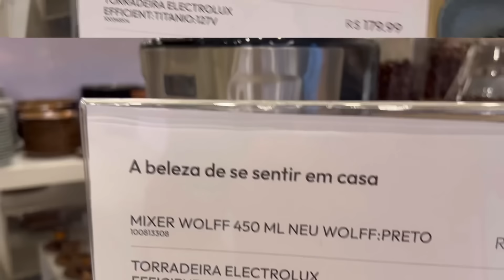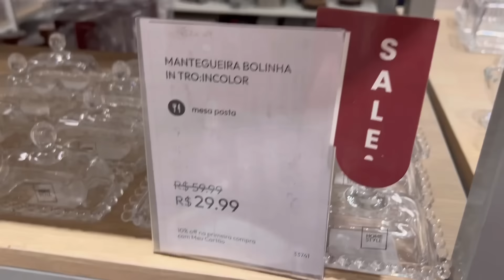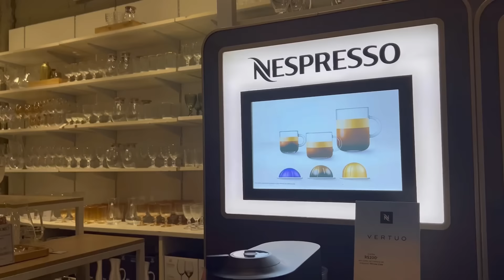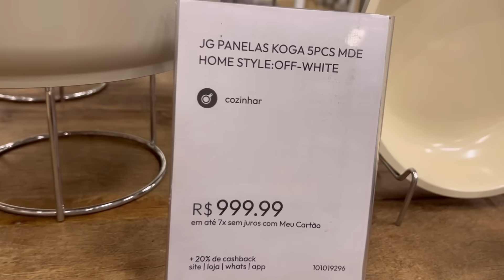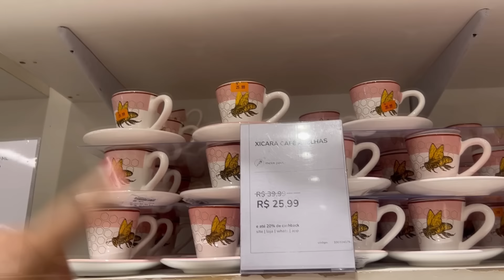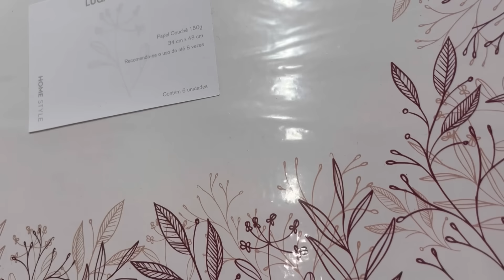SALDOS NA CAMICADO A PARTIR DE R$9,99 | 20% OFF + 10% COMPRANDO NO SITE PELO LINK | CUPOM DEBORINHA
Parceria Camicado!

Use meu cupom👇
DEBORINHA

Uptown